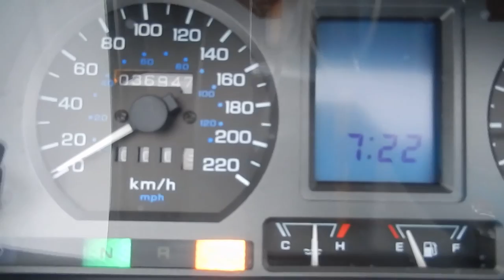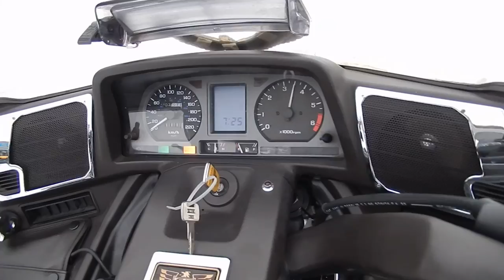B6538 HONDA GOLD WING GL1500 SE